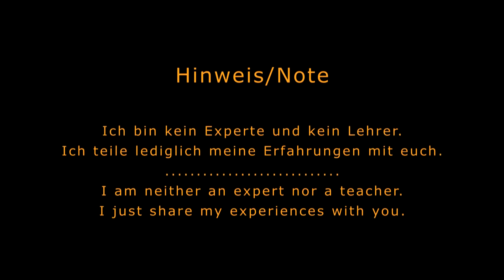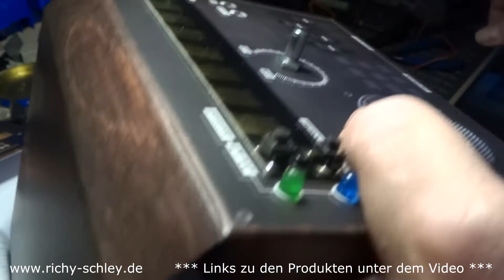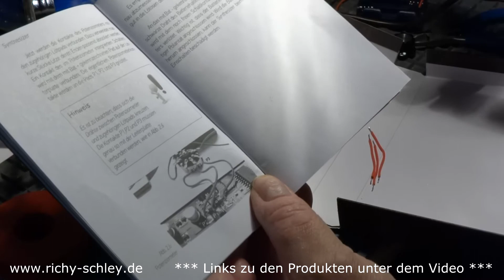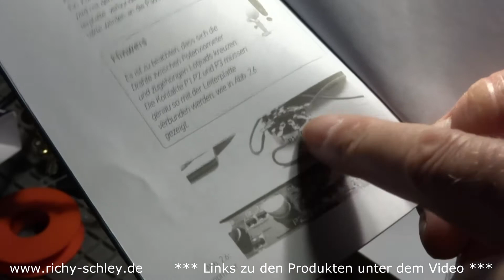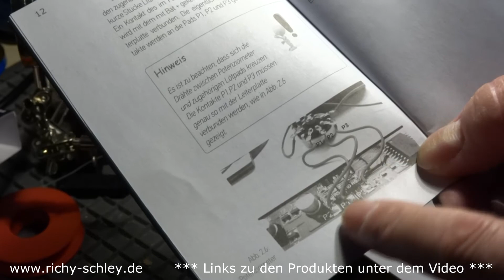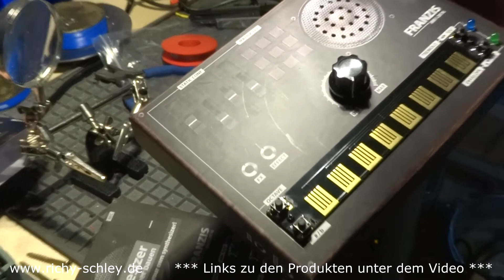Synthesizer Elektronik Bausatz live komplett zusammen gebaut gelötet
Franzis Synthesizer Bausatz

Elektronik Lötkolben/Lötstation (Temperaturregelung wichtig bei Elektronik)

Fußmatte Gummi (Schrauben rollen nicht weg)

Messingbürste (soll nicht zu hart sein)

Lötzinn für Elektronik

Lötfett (Lötzinn fließt besser)

Helfende Hand zum löten

Kopflupe die ich verwende

Kopflupe mit LED

Japan Cutter Metall